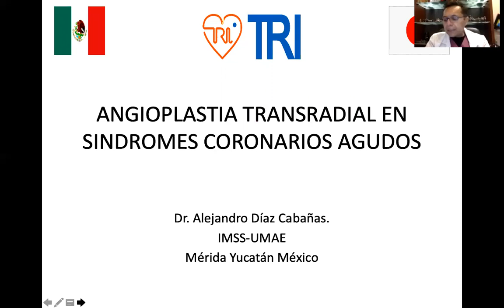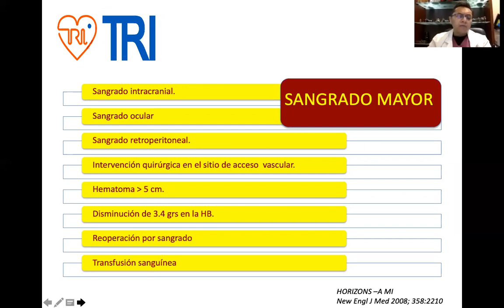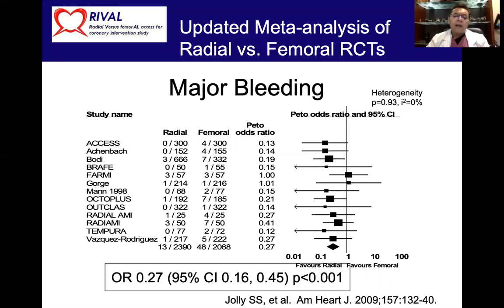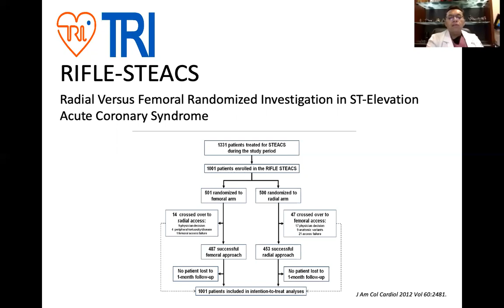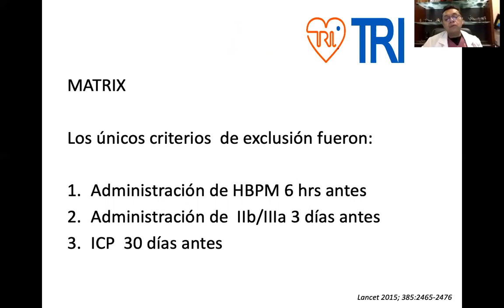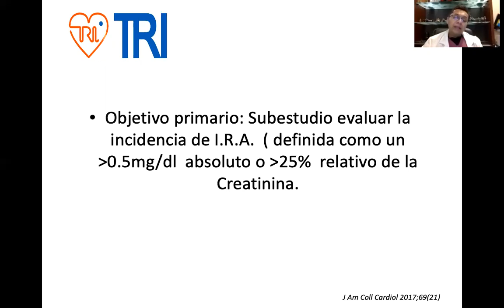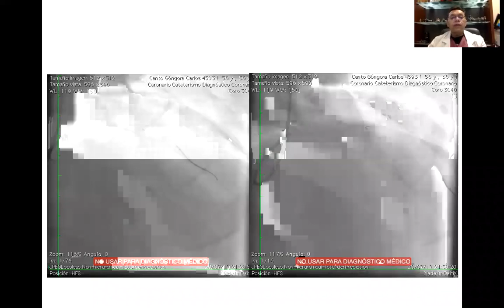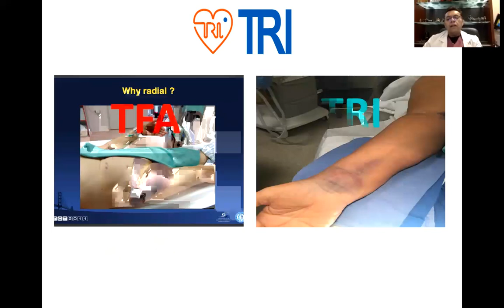SINDORMES CORONARIOS AGUDOS POR VIA RADIAL- DR ALEJANDRO DIAZ CABAÑAS ESTRUCTURAL SICA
PONENCIA PRESENTADA EN EL XIV CONGRESO NACIONAL DE CARDIOLOGIA EN NICARAGUA 2020